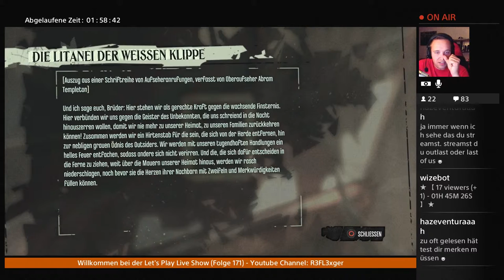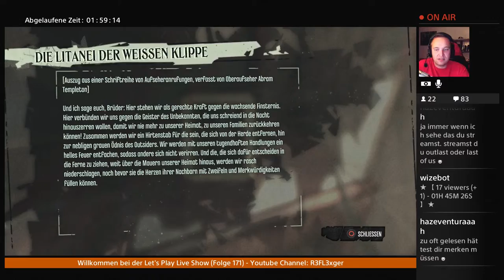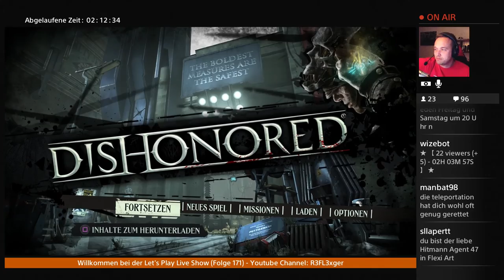Dishonored PS4 Gameplay#010 - Ihr kriegt mich nicht